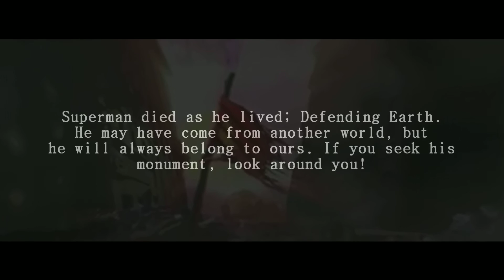The Sacrifice of Superman - This Is My World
"Violence is the price we pay to accomplish a greater good. As heroes, we choose to protect that good with our lives." - Superman

Superman is a hero because he makes the sacrifices that saves mankind.